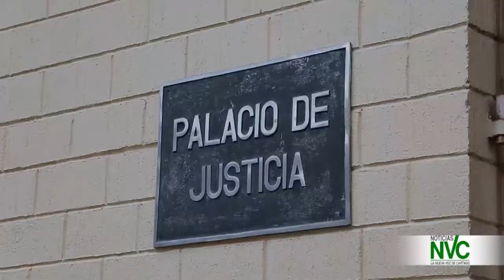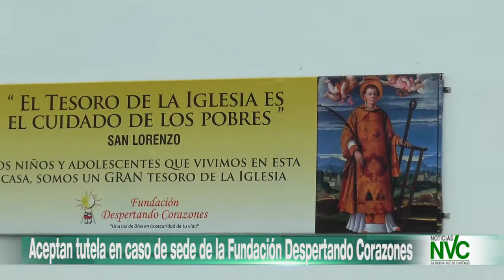Noticias Generales NVC - 22 de Noviembre de 2018